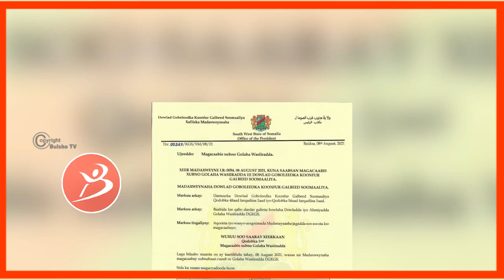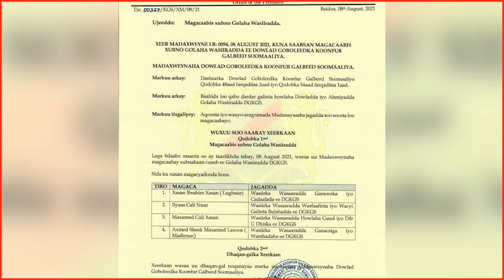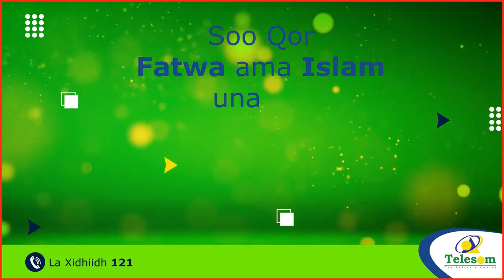Madaxweynaha KGS Oo Xilka Qaadis Iyo Magacaabis Ku Sameeyay Golaha Wasiirada Maamulkaas